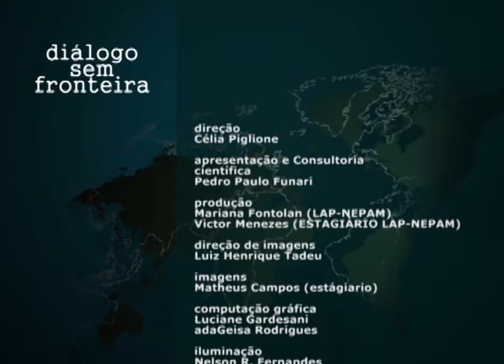Diálogos sem Fronteira - Antiguidade Tardia na Britânia